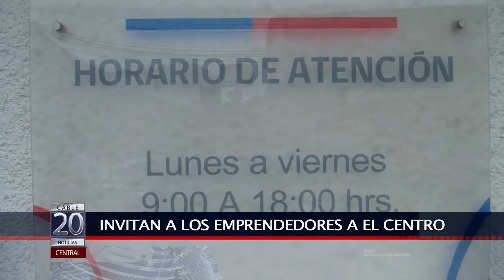17 MAY 2016 NUEVO CENTRO DE NEGOCIOS